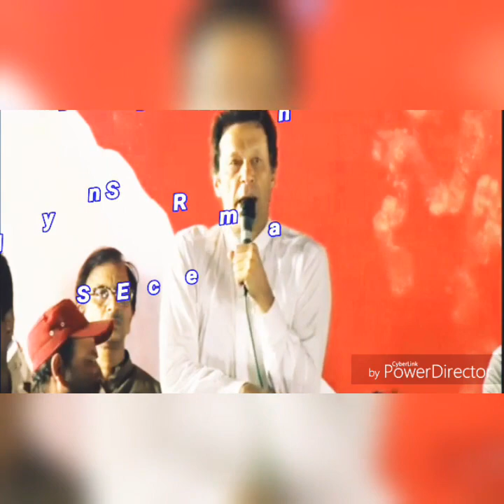Imran Khan PTI Chairman Speech PTI Jalsa Islamabad 2018 Greatest Man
چیئرمین عمران خان تحریک انصاف کے جلسے تقریر کر تے ہوے اسلام آباد میں 2018
                                                                                                عظیم ترین انسان